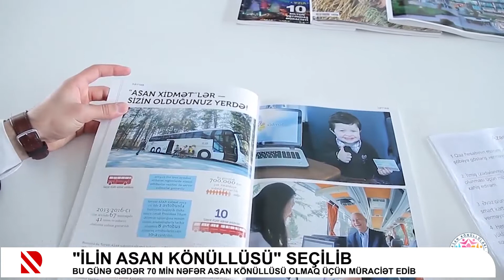“İlin asan könüllüsü” seçilib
Bu günə qədər 70 min nəfər ASAN könüllüsü olmaq üçün müraciət edib